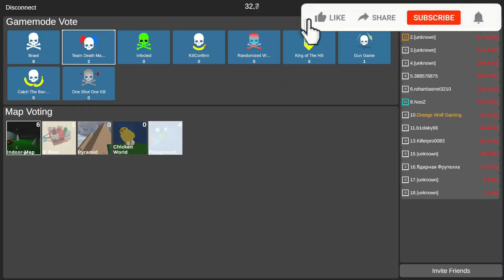EPIC BANANA WAR! | Banana Shooter (THIS GAME IS NUTS)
Dave is the banana man who is keep shooting enemies and get their banana,and use some cool mechanic such as dash,double jump,grapple hook and rocket jump.If you are finding fast paced shooter game,this is what you need

- Orange Wolf Gaming